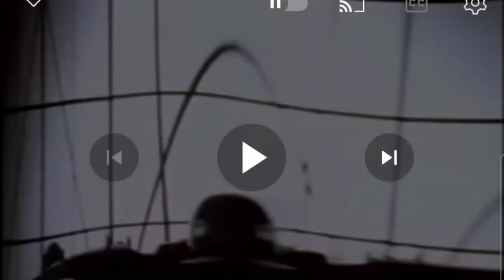1997 F1 Season Round 10 Germany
1997 F1 Season
Round 10
German Grand Prix
Hockenheim, Germany